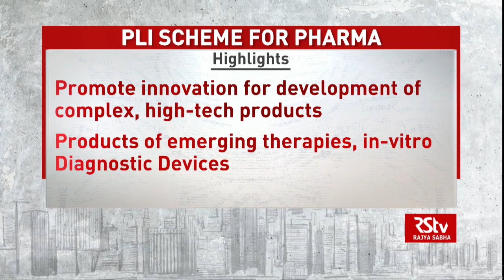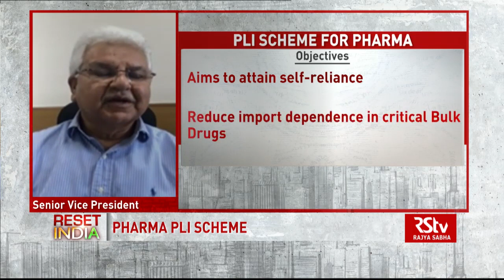Shri Pradeep Multani, Sr Vice President, PHD Chamber at RSTV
Shri Pradeep Multani,  Sr Vice President , PHD Chamber sharing his views on production linked incentive scheme for pharmaceuticals at RSTV.